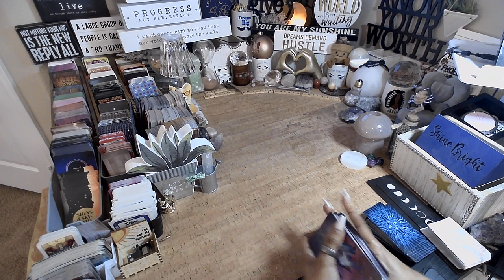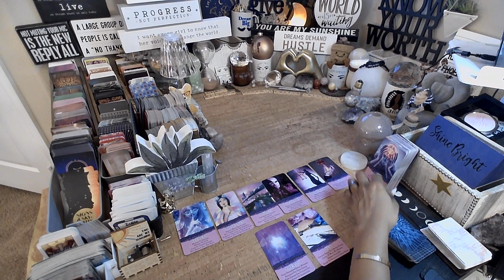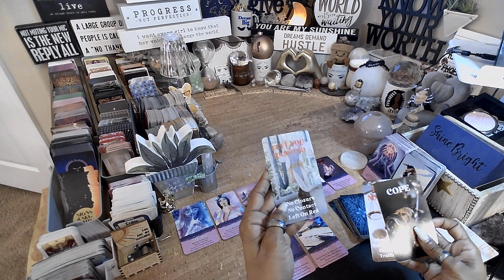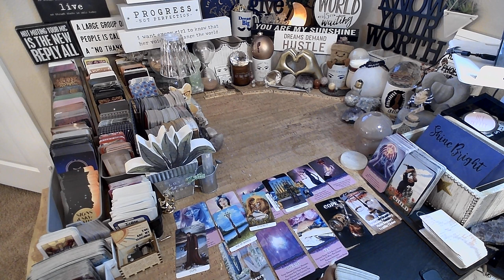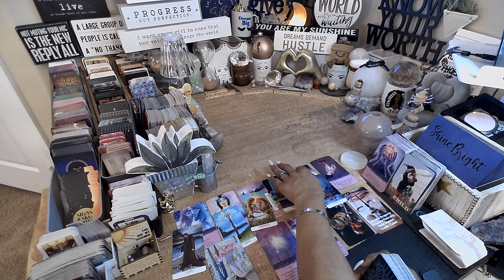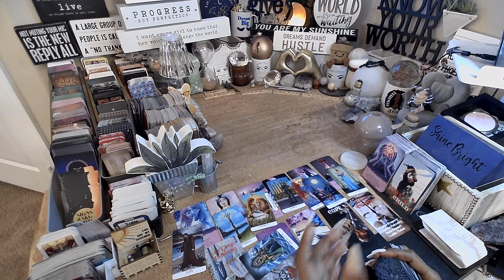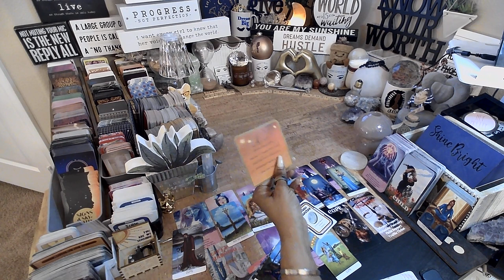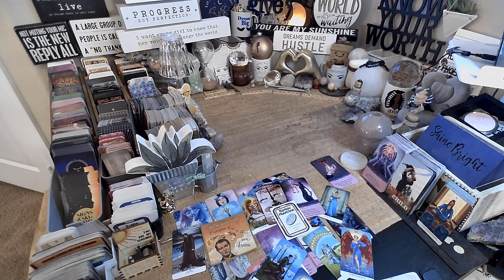Cancer ♋️ Left You Hanging EVERYTHING YOU NEED TO KNOW